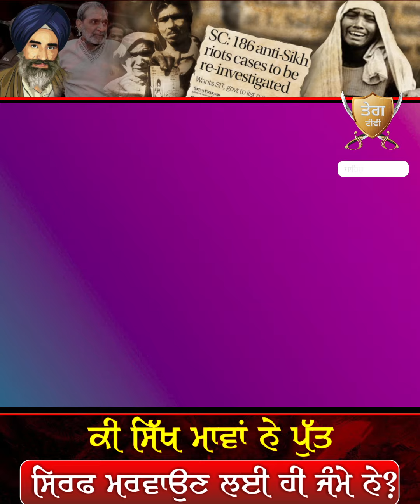ਪੰਜਾਬ ਦਾ ਮਾਹੌਲ ਕੌਣ ਖਰਾਬ ਕਰ ਰਿਹਾ? | Bhai Sarbjit Singh Dhunda | Tegh TV & Radio 2022